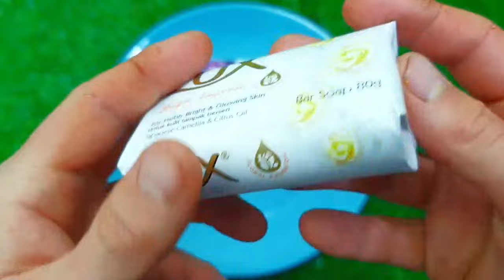ASMR Gummy Bears!? ‪colorful rainbow asmr asmrsounds SOAP